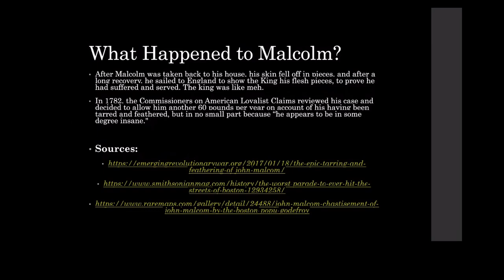News Report- Feathering and Tarring of John Malcolm (Read Description)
This Report is made as if there were advanced technology in the 18th century like today. It is an informational “news” report that is supposed to also be entertaining and funny while informing about the topic. We did our best and we know some parts are cheesy.
After the Bloopers there is important information so please read the aftermath, and notice the cast.
The quotes made by John Malcolm and Hewes are real quotes they said. The time John Malcolm said "your disgusting " was the only line that was not a quote, and was improvised by the one and only Sofia Crepeau.

NO LIVERS WERE HARMED IN THE MAKING OF THIS VIDEO

NO CATS WERE HARMED IN THE MAKING OF THIS VIDEO

Shoutout to the screaming kids who made it hard to record, to the squeaky chair, and to the neighbor’s cat, who rolled into a wall.